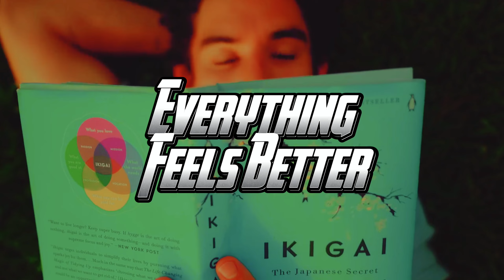Devzboi1 - Everything Feels Better [Instrumental Beats]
Devzboi1  ᴀ ꜱᴜᴄᴄᴇꜱꜱꜰᴜʟ ᴍᴜꜱɪᴄ ᴘʀᴏᴅᴜᴄᴇʀ ᴀɴᴅ ᴄᴏᴍᴘᴏꜱᴇʀ, ʜᴀꜱ ʀᴇʟᴇᴀꜱᴇᴅ ᴀ ɴᴇᴡ ʙᴇᴀᴛ ᴏꜰꜰ ʜɪꜱ ᴀʟʙᴜᴍ. ᴘʟᴇᴀꜱᴇ ʟɪꜱᴛᴇɴ ᴛᴏ ɪᴛ, ꜱʜᴀʀᴇ ɪᴛ ᴡɪᴛʜ ʏᴏᴜʀ ꜰʀɪᴇɴᴅꜱ, ʟɪᴋᴇ ɪᴛ, ᴀɴᴅ ᴄᴏᴍᴍᴇɴᴛ ᴏɴ ɪᴛ, ᴀɴᴅ ᴀʟꜱᴏ ꜰᴏʟʟᴏᴡ ‎@devzboi1   ᴏɴ ʏᴏᴜᴛᴜʙᴇ ᴄʜᴀɴɴᴇʟ ʙʏ ᴘʀᴇꜱꜱɪɴɢ ᴛʜᴇ ꜱᴜʙꜱᴄʀɪʙᴇ ʙᴜᴛᴛᴏɴ 🔔 ᴀɴᴅ ᴛʜᴇɴ ᴛʜᴇ ʙᴇʟʟ ʙᴜᴛᴛᴏɴ ᴛᴏ ʙᴇ ᴛʜᴇ ꜰɪʀꜱᴛ ᴛᴏ ʜᴇᴀʀ ɴᴇᴡ ʙᴇᴀᴛꜱ. ᴇɴᴊᴏʏ ꜱᴏᴍᴇ ᴏꜰ ʜɪꜱ ꜰɪɴᴇꜱᴛ ʙᴇᴀᴛꜱ.